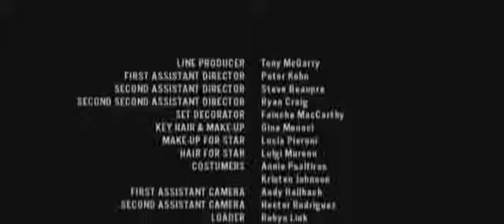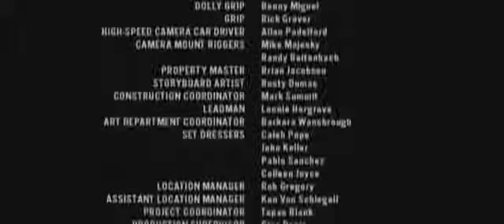BMW M5 commercial "Star" with Clive Owen and Madonna Produced by Guy Ritchie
BMW M5 commercial "Star" with Clive Owen and Madonna
Produced by Guy Ritchie